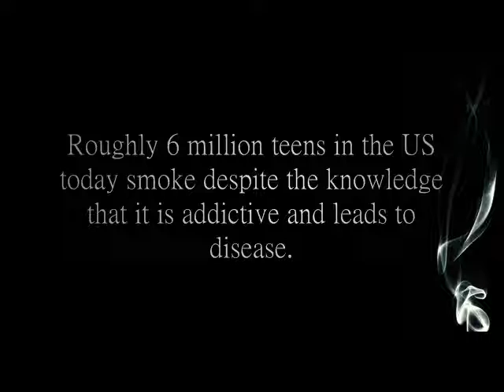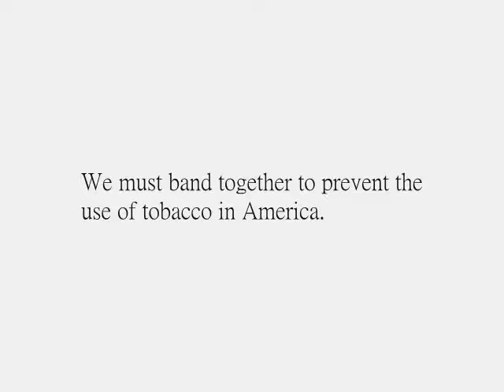My School Project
a school project of mine on smoking. ENJOY!